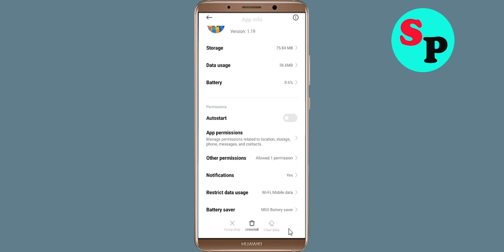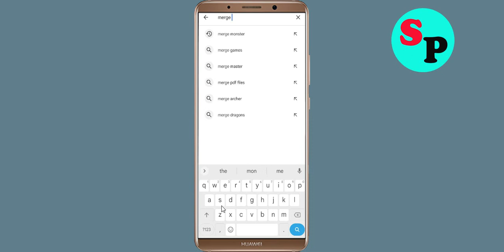How To Fix Super Monster App Oops Something Went Wrong Please Try Again Later Problem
How To Fix / Solve Super Monster App Oops Something Went Wrong Please Try Again Later Problem

Hello Friends in this video tutorial, i am going to show you how to Fix Super Monster App Oops Something Went Wrong Error Please Try Again Later or Fix Super Monster App Retry Problem. If you are facing same problem in your android mobile then it will help you a lot.

b). Confirm if the Super Monster App Server Is Working or not. ...
c). Login Through Super Monster App and clear cache and clear data. ...
d). Uninstall then Reinstall the Super Monster App from google playstore. ..